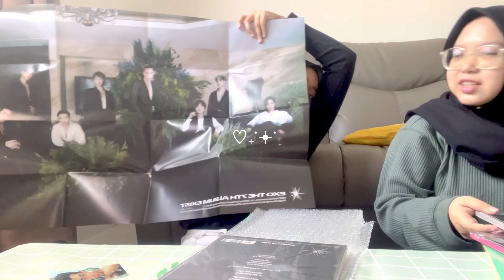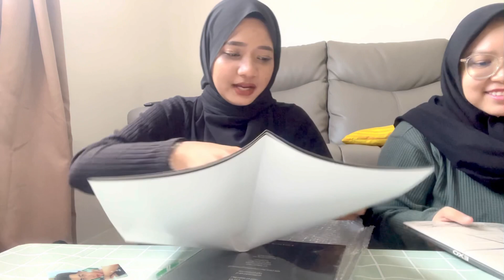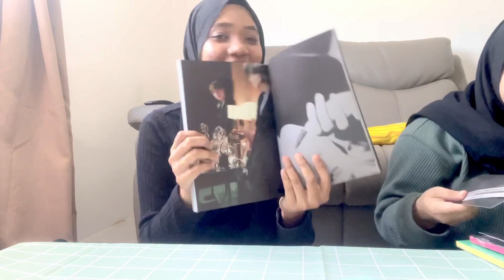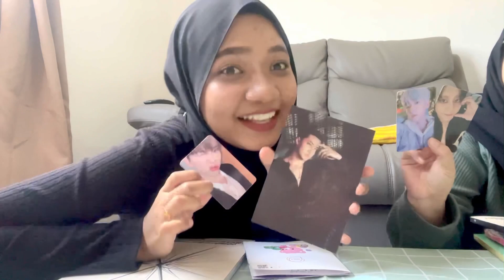Grwm & unboxing exo album 'exist'